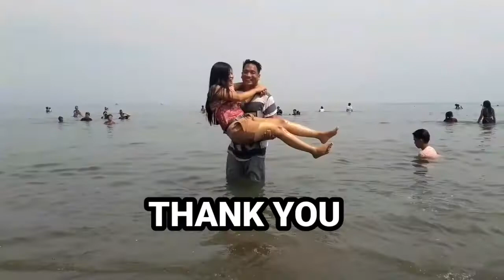SAUDI LIFE/OFW BACK TO LDR